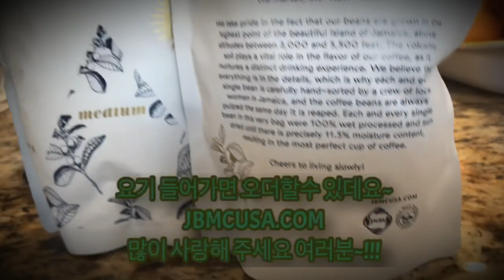자마이카 블루 마운틴 커피 Jamaica Blue Mountain Coffee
짙은 안개와
습하고
시원한 공기로 토양이 비옥해 지고,
환경에 방해받지 않고
고품질 커피 품종 자체의 장점을 극대화해
단맛, 쓴맛, 감칠맛의 밸런스를 느낄 수 있게 열매 숙성이 천천히 이뤄져 밀도 높은 커피가 생산된 자마이카산 블루 마운틴커피는
과하지 않은 산미와 초콜릿 향이 입과 코를 맴돌고, 입가에는 부드러움이 혀를 감싸는 맛으로
맛과 향을 모두 갖춘 신이내린 커피~!!!

애틀란타에서 그 자마이카 수입산 블루마운틴 판권을 가지고 계시는 영환님이^^
커피의 황제라고 하는 그커피를 직접 볶아가지고 오셔서
직접 갈아서 우리집에 커피내리는 머신이없다고 침전식으로 만들어 주셨는데

우왕~!!! 그윽한향이 집안가득~ 대박 짱~!!!
쓰지도 않으면서 너무 부드러움과 초코렛향과 약간 세콤함도 맛도는 신비한맛 이었다~!!!
감사합니다 영환님~~~

온도계있는 주전자도 내리는 간단한기기도 선물해 주셔서 넘넘넘 감사드립니다^^
사랑해용~~~

구독~!!!
좋아요~!!!